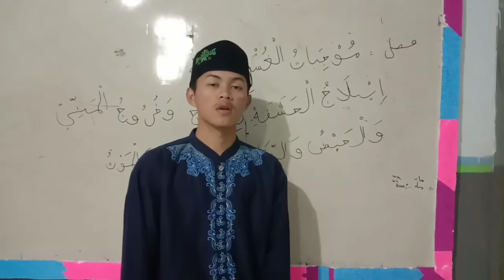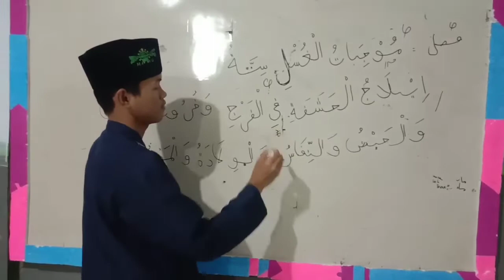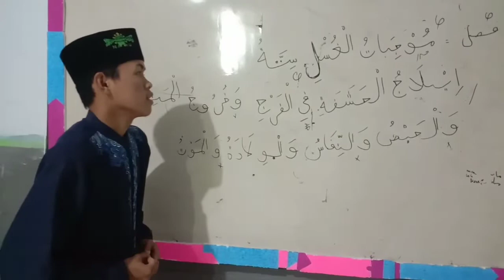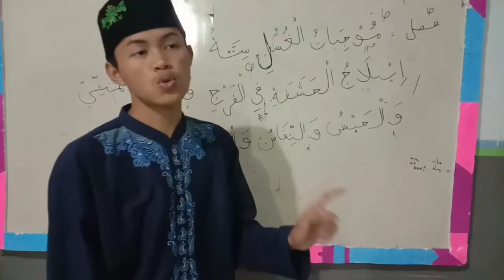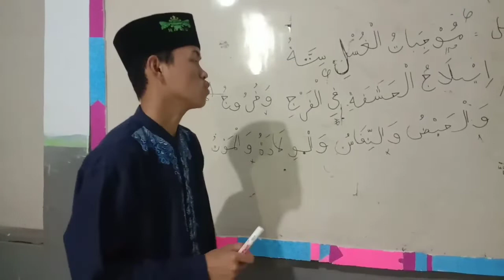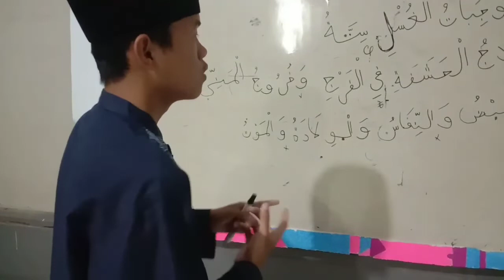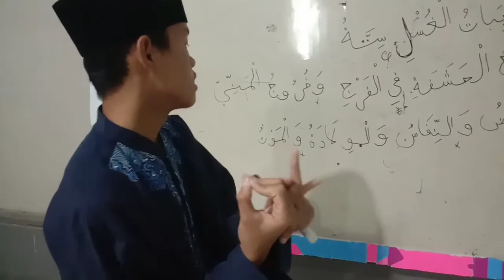Yang mewajibkan mandi wajib موجبات الغسل (Logat + Pembahasan) | KITAB SAFINAH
Ada hal-hal yang mewajibkan seseorang melaksanakan mandi wajib atau adus, ini dikupas tuntas oleh Ust. Ian Nugraha dalam video ini, Selamat menyaksikan!!🙏🙏

Kami bercita-cita menyuguhkan konten² terbaik dan kami membutuhkan dana, jazakumullahu ahsanal jaza kepada yang infaq, zakat, hibbah, dan sedekah, itu semua bisa disalurkan ke link donate ini